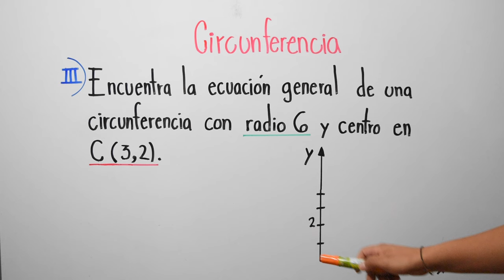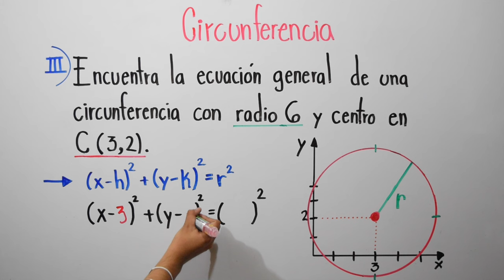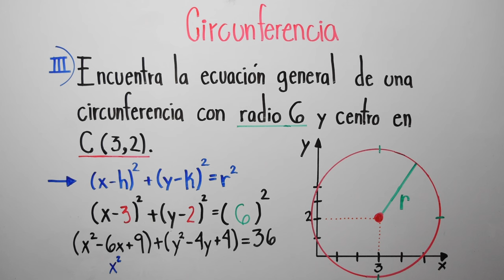¿CÓMO GRAFICAR UNA CIRCUNFERENCIA? (con el RADIO y CENTRO obtener la ECUACIÓN DE LA CIRCUNFERENCIA)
Explicación con ejercicios para graficar una circunferencia y desarrollo de la fórmula general de la circunferencia, forma estándar de la circunferencia con centro en el origen y forma estándar de la circunferencias con centro fuera del origen, en (h,k).

VIDEO CHAPTERS
00:00 Introducción
00:12 Ejercicio 1 (Encontrar la ecuación que describe a la circunferencia radio 6 y centro en (3,2))
02:40 Despedida